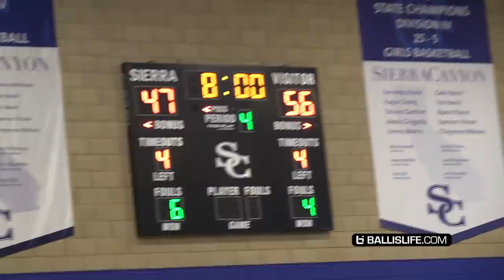Sierra Canyon TESTED By 5 Star Marjon Beauchamp!! Brandon Boston & Marjon GO AT IT In BATTLE!!!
Sierra Canyon faced off against Dream City featuring 5 star Seattle native, Marjon Beauchamp. The game was a battle beginning to end and Brandon Boston vs Marjon was an exciting match up!